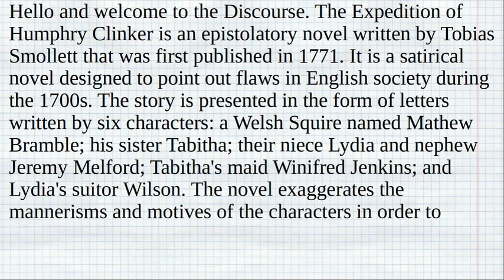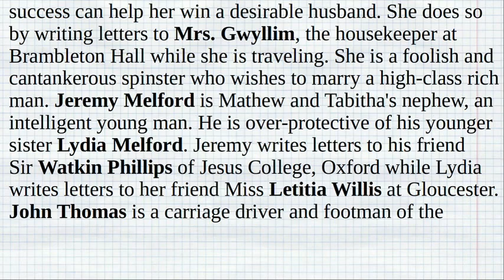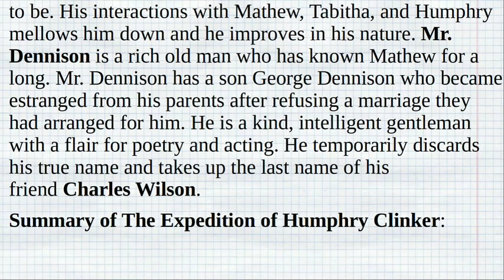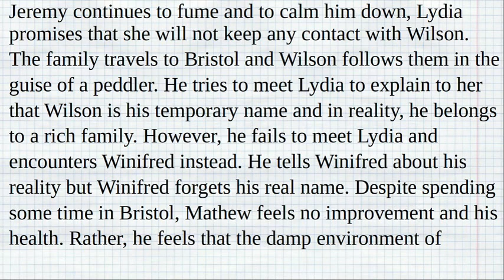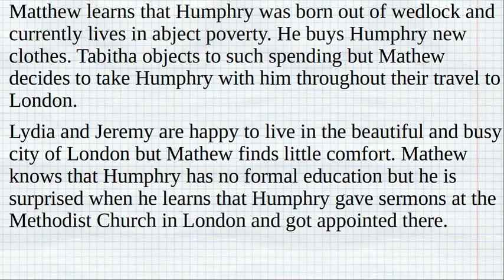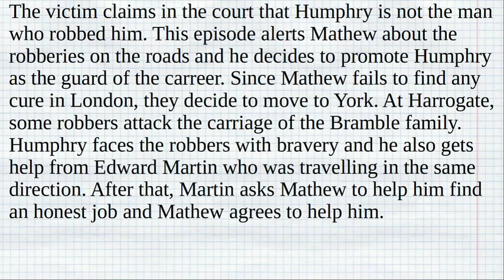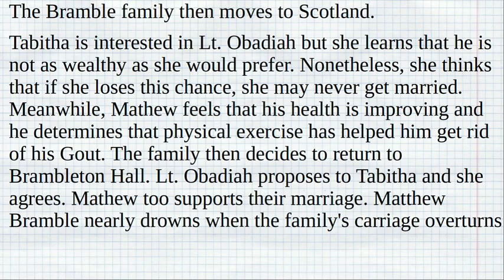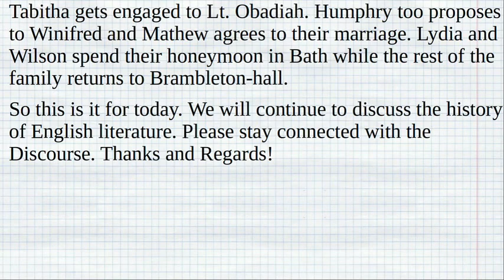The Expedition of Humphry Clinker by Tobias Smollett | Characters, Summary, Analysis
The Expedition of Humphry Clinker is an epistolatory novel written by Tobias Smollett that was first published in 1771. It is a satirical novel designed to point out flaws in English society during the 1700s. The story is presented in the form of letters written by six characters: a Welsh Squire named Mathew Bramble; his sister Tabitha; their niece Lydia and nephew Jeremy Melford; Tabitha's maid Winifred Jenkins; and Lydia's suitor Wilson. The novel exaggerates the mannerisms and motives of the characters in order to highlight the personal prejudices, contradictory beliefs, and discriminatory values held by people during the 18th century.

Being an epistolatory novel, it is written mainly in the immediate past tense, but the characters occasionally use the present and future tense in their letters.